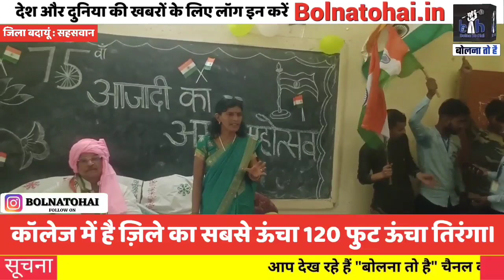कॉलेज संस्थापक डी० पी० यादव ने लहराया 120 फुट ऊंचा तिरंगा, दिए मीडिया के सवालों के जवाब। Bolnatohai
साथियों आपके अपने चैनल बोलना तो है पर आपका स्वागत है, चैनल से जुड़े रहने और देश और दुनिया की खबरों के लिए चैनल को सब्सक्राइब करें और नोटिफिकेशन बेल आइकॉन पर क्लिक करना न भूलें, क्योंकि हम हैं पीपुल्स वॉइज़।

न्यूज़ 👇

डी0पी0 महाविद्यालय में कॉलेज के संस्थापक डी0पी0 यादव द्वारा कॉलेज में स्थित 120 फुट ऊंचा तिरंगा फहराया गया

बदायूँ ज़िले के कस्बा सहसवान स्थित डी0पी0 महाविद्यालय में कॉलेज के संस्थापक, सहसवान के पूर्व विधायक, पूर्व सांसद, पूर्व मंत्री एवं राष्ट्रीय परिवर्तन दल के मुखिया डी0पी0 यादव द्वारा कॉलेज में स्थित 120 फुट ऊंचा तिरंगा फहराया गया। ज्ञात हो कि ये तिरंगा ज़िले में सबसे ऊंचा तिरंगा है, लोग तिरंगे को देखकर गर्व से फूले नहीं समाते और तस्वीरें लेने से स्वयं को रोक नहीं पाते।

आज ज़िले के सभी कस्बों में आज़ादी के 75 वर्ष पूरे होने पर मनाए जा रहे अमृत महोत्सव के अंतर्गत "हर घर तिरंगा" कार्यक्रम एवं 76 वें स्वतंत्रता दिवस के उपलक्ष्य में सुबह से ही कॉलेज का स्टाफ़ और कॉलेज के छात्र कॉलेज के संस्थापक डी पी यादव की प्रतीक्षा कर रहे थे। ध्वजारोहण का समय सुबह 9.30 का तय था किंतु डी पी यादव देर से लगभग 11 बजे कॉलेज पहुंचे। उसके बाद सबसे पहले ध्वजारोहण किया गया। उसके बाद छत्राओं ने देशभक्ति के गीत गाये और सबसे अंत मे डी पी यादव ने छात्र-छत्राओं को संबोधित किया और उन्हें देशभक्ति की अलख जलाने को प्रेरित किया।

संबोधन के बाद डीपी यादव कॉलेज से निकल गए उनके बाहर निकलते ही छात्र और युवा उनके साथ सेल्फी लेने लगे और डीपी यादव ने भी सबके साथ रुककर तस्वीरें खिंचवाईं। गाड़ी में बैठने से पहले हमारे सहयोगी ने उनसे कुछ सवाल किए सभी सवालों का उन्होंने वहीं खड़े खड़े जवाब दिया और बताया कि छात्रों और छात्राओं को लेकर भविष्य में उनकी मंशा औए योजना क्या है।

इसी तरह की और भी खबरें व ताज़ा और ब्रेकिंग न्यूज़ के लिए हमारे चैनल बोलना तो है को सब्सक्राइब करें और नोटिफिकेशन बेल आइकॉन को क्लिक करना न भूलें, चैनल की बेहतरी के लिए आपके सुझाव हमारे लिए बेशकीमती हैं कमेंट बॉक्स में जाकर अपनी राय अवश्य दें कि हम और भी बेहतर कैसे कर सकते हैं।